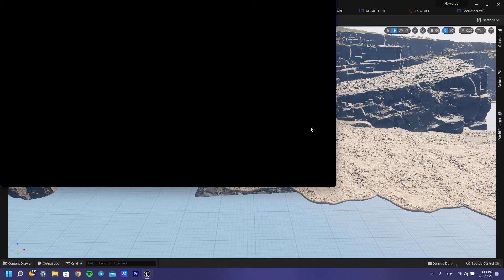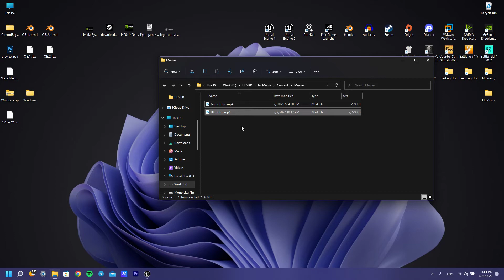Start Logo for your Game UE5 Tutorial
UE 5.0.3
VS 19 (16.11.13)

Configuration:
RAM 32gb